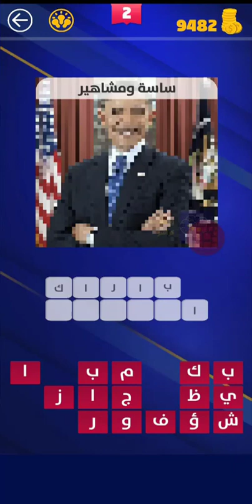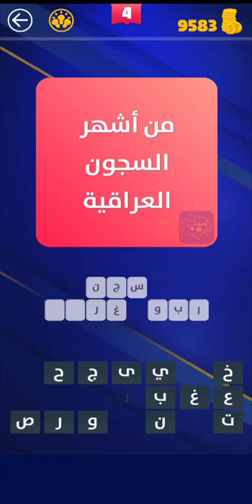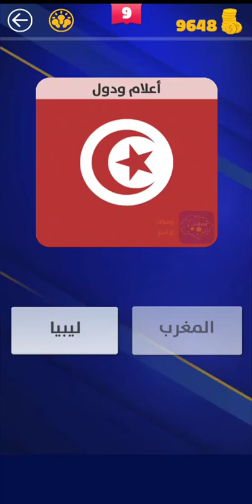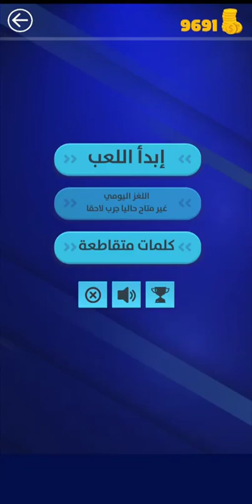وصلات كراشز المجموعة الثالثة المرحلة الخامسة